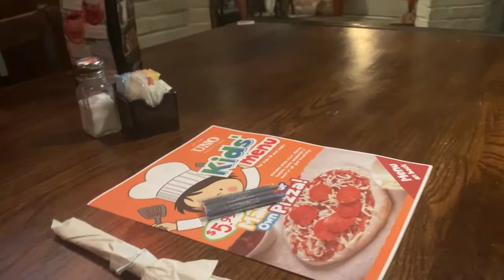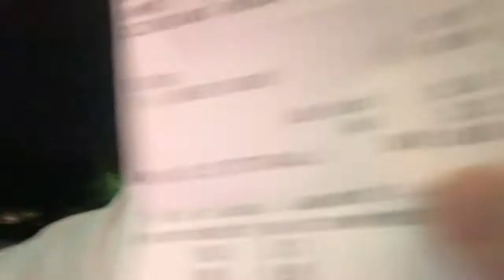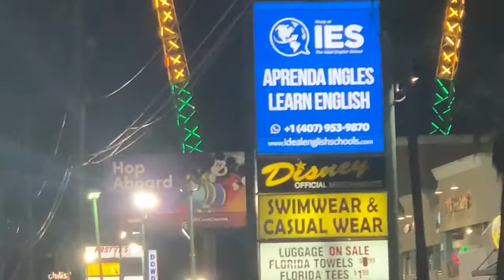International Drive a noite em Orlando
Conhecendo a International drive a noite
Orlando